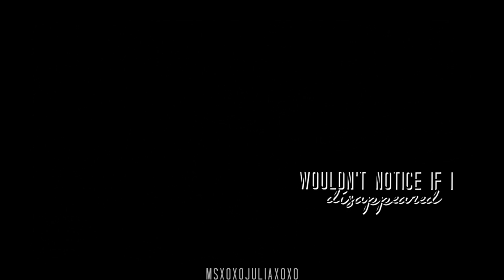Dance Moms // Good Enough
"Am I still not good enough?"
I absolutely love this song and I've been wanting to make an edit with it for the longest time. So this is for Carol's contest because I need a deadline to finish things otherwise they will never be finished.